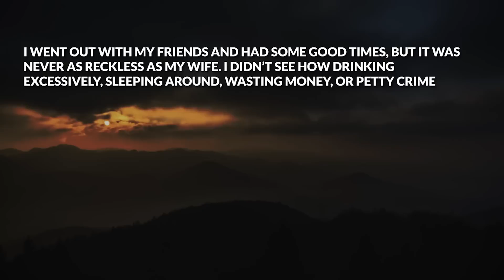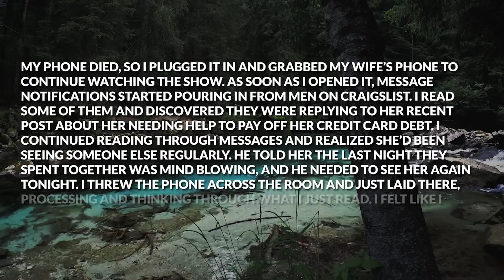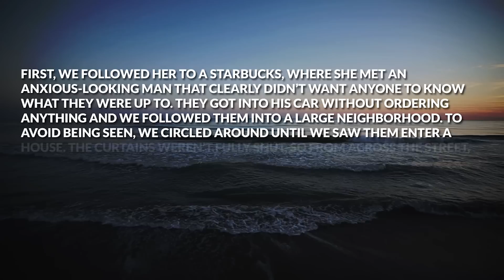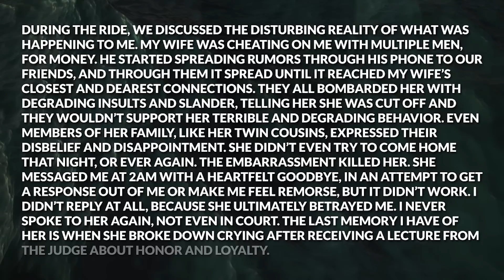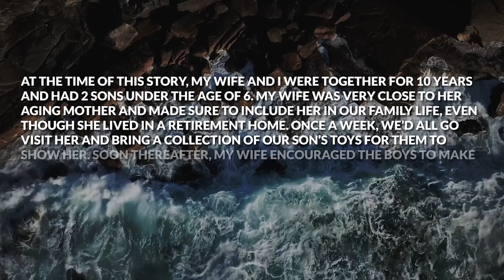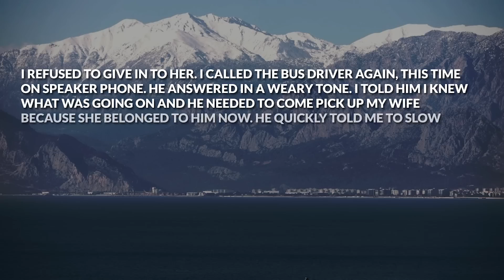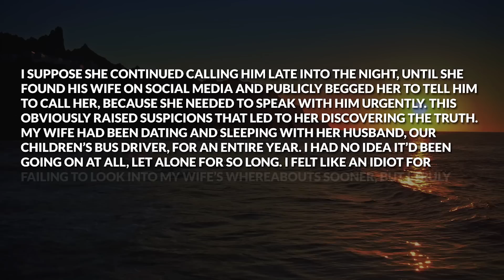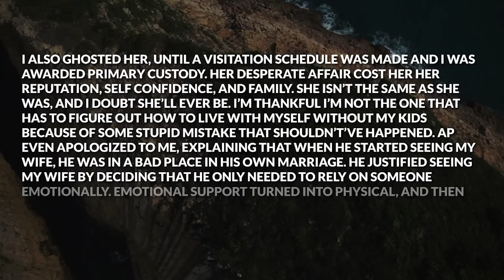My Wife Told Me She Was Going Out For A "Girls Night" And I Knew That Meant Trouble So I Did This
Timestamps:
Story 1 00:00
My Reaction 05:14
Story 2 06:16
My Reaction 11:10

► Today's Story: My Wife Told Me She Was Going Out For A "Girls Night"  And I Knew That Meant Trouble So I Did This